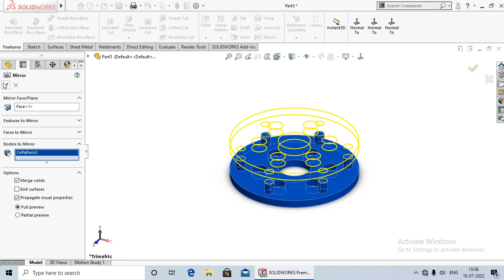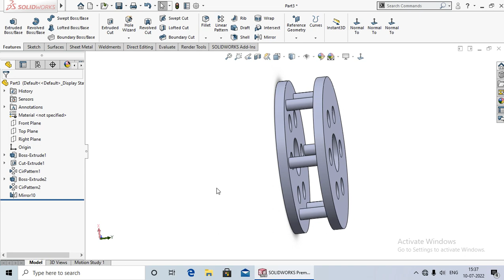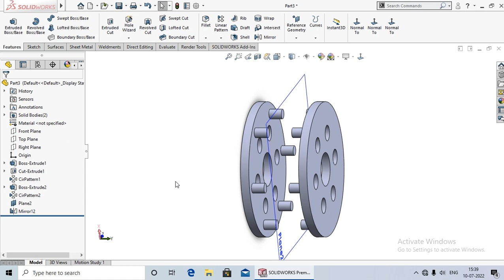Solidworks Tutorial in Hindi 56 .Mirror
Hello dosto aaj ki lecture me Aap ko Shikhaya Hu ki Mirror Pattern kya hota hai aur esse kaise use karte hai. Ummeed hai aap ko ye video pasand aayega.aap ka bahut bahut dhanyabaad.

 SolidWorks Beginner TUTORIAL: MIRROR
How to resolve Mirror And Pattern command error in solidworks for beginners
solidworks
Mirror
Mirror Pattern in Solidworks
Mirror in solidworks in hindi
solidworks tutorial in hindi
solidworks tutorials
CAD CAM TUTORIAL
Esay2designcenter
viral video